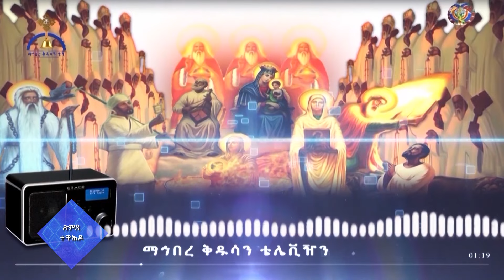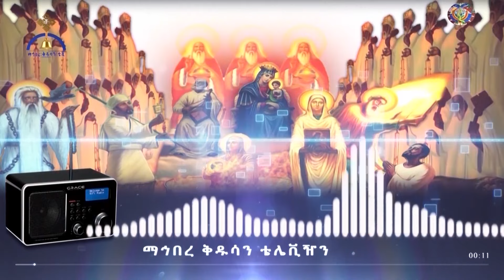MK TV || ድምፀ ተዋሕዶ || ዛሬም እጮኸለው || የእመቤታችን መልኳ የአምላክን መልክ ይመስላል ክፍል 2 ትመህርት (በመልአከ ሰላም ታዬ አብርሃም